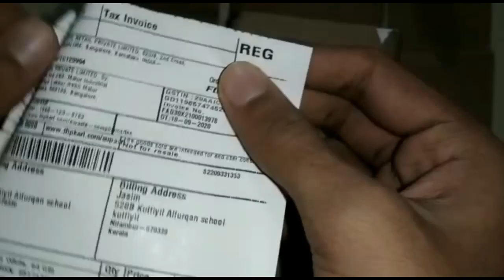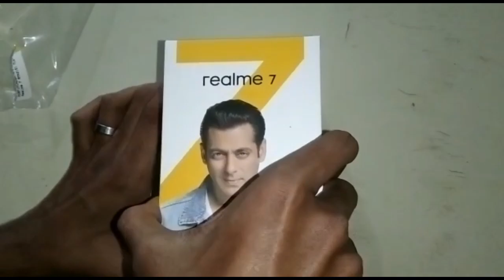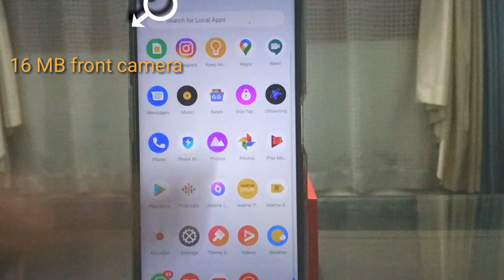unboxing realme 7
unboxingrealmi7#
superphone#
supercamara#